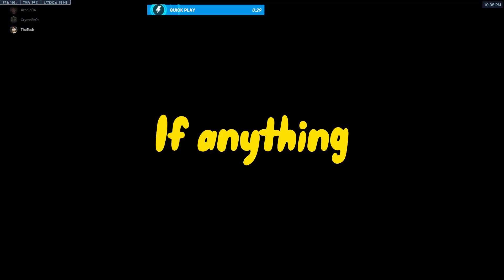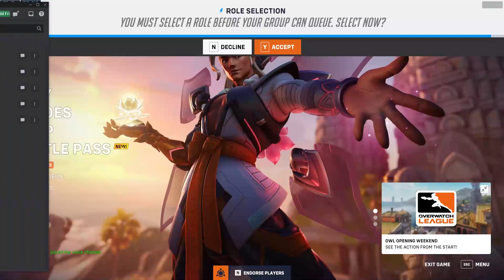OVERWATCH 2 MOMENTS THAT RELIEVE YOUR STRESS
friends in video:
Me (Jose) - Red
Jehu - Yellow
Arnold - Green
Daniel - Orange